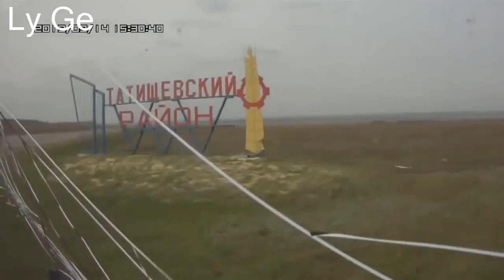Подборка страшных ДТП 2015 Car Crash Compilation Part2015 | Ly Ge